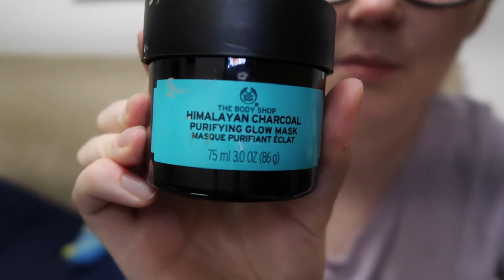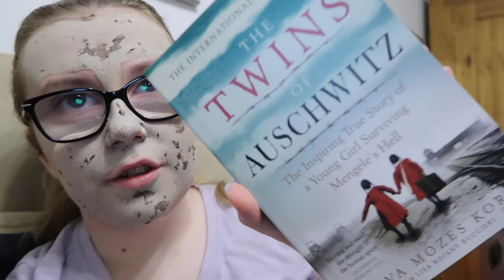Books I Read in November and Acne!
I'm back! I have finished my masters degree and I'm on a job hunt! I finally have time to read which is amazing, I'm really into it again. I will have read a few more books than I have included in November so maybe I will do an update in a few weeks! I will be uploading just not sure when and what yet, let me know what you want to see!

♥ Social Media ♥

➡ Canon 700D
➡ Blue Yeti Snowball Ice
➡️ iPad Pro 10.5 & Apple Pencil